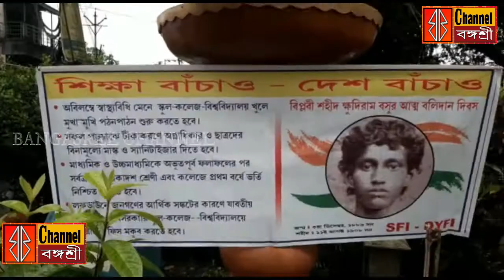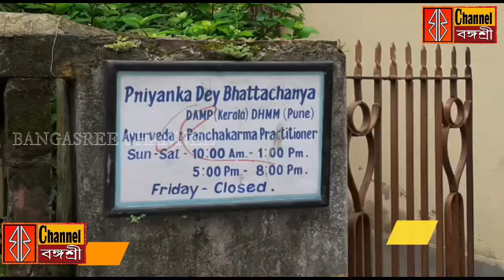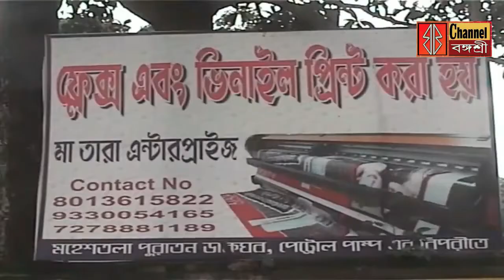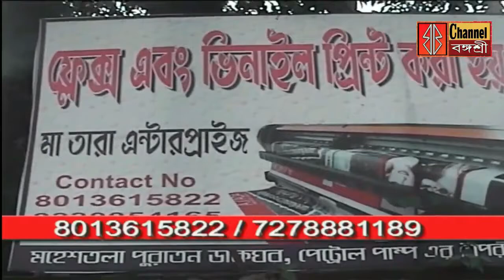Today News Bengali Kolkata 2021 Bangasree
ক্ষুদিরাম বসু র ১১৪ তম আত্মবলিদান দিবস পালন/সিবিআই হানা/আরজিকর হাসপাতালে জুনিয়ার ডাক্তারদের অবস্থান বিক্ষোভ/শিক্ষক নিয়োগ নিয়ে বিশেষ বৈঠক